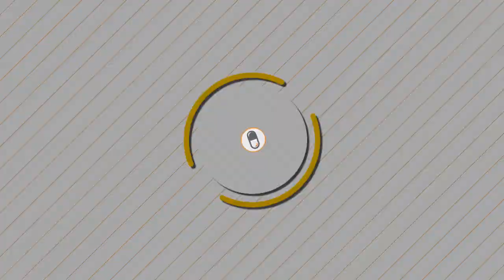Overwatch ► EnVyUs Mickie 'Baby D.Va Is OP' [Season 3 TOP 500]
EnVyUs Mickie playing Overwatch Competitive Season 3. As one of the best D.Va players he is carrying his team. (Funny Moments - english stream)

This video is provided for your enjoyment.
All suggestions to improve my content are welcome.

►Credits:
•Mickie

►Thumbnail:
Dad 76 by  7xyuan

Mickie D.Va PRO Highlights Gameplay Season 3

Uploading 6 days/week (Monday-Saturday)